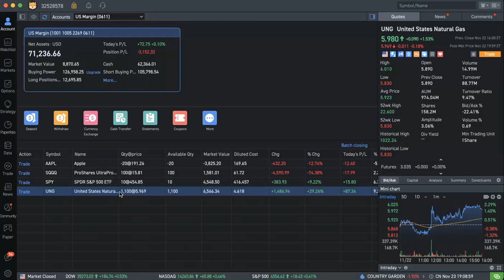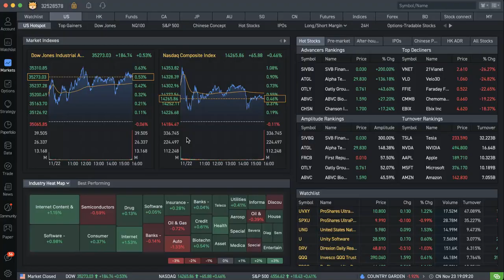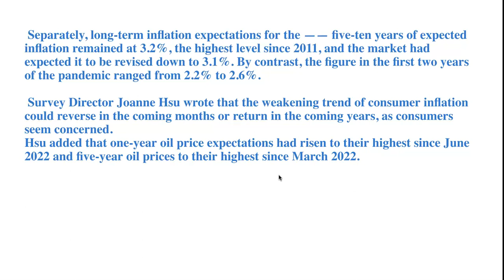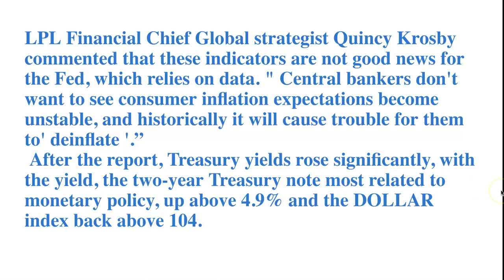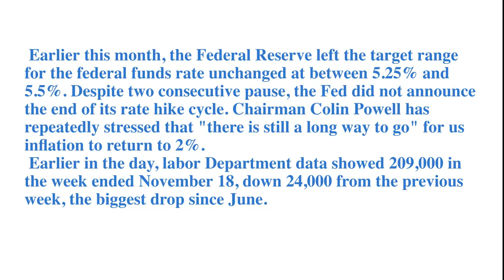Price worries again pushed long-term inflation expectations at a 12-year high